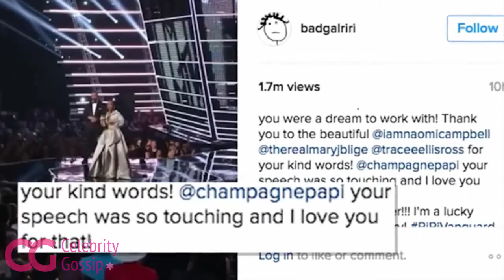Rihanna tells Drake she LOVES him in a touching Instagram post after that kiss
Rihanna tells Drake she loves him too, in a heartfelt Instagram post. Plus- does she have a new tattoo in honor of Drake?

The couple have been inseparable over the last few days after THAT deceleration of love at the MTV VMAs

Rihanna and Drake seem to love teasing their fans about the status of their relationship.